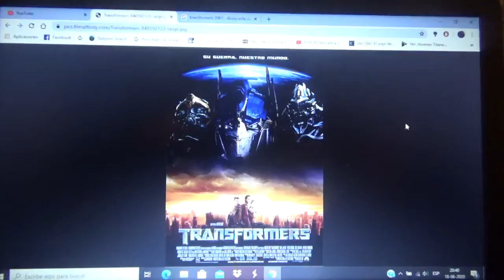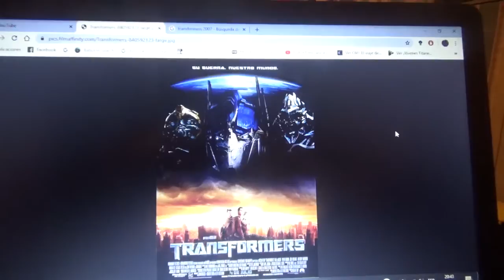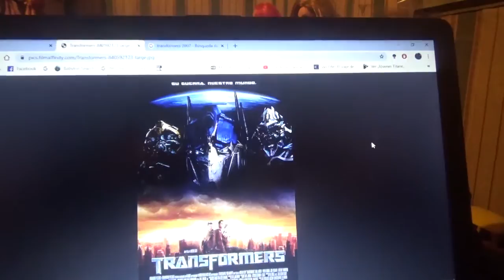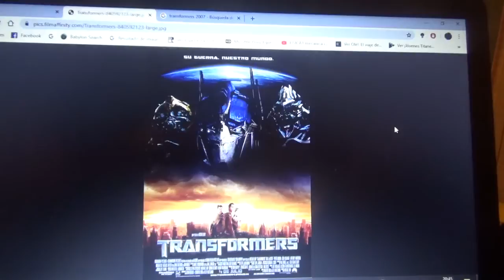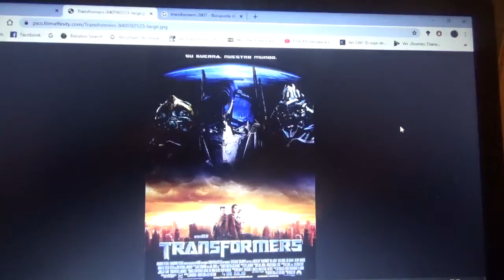¿Por que odio tanto a los actores humanos de Transformers 1 2 3 4 y 5?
Como todos saben de acuerdo a mis vídeos anteriores el personaje y la actriz que mas odio de las película Transformers de Michael Bay es a la exhibicionista Megan Fox que hizo a la obscena Mikaela Banes

Aquí mi opinión y repudio a los actores reales de las películas live action de Transformers por Michael Bay